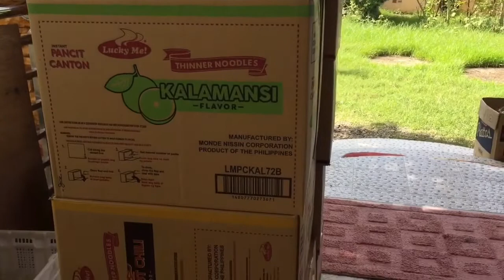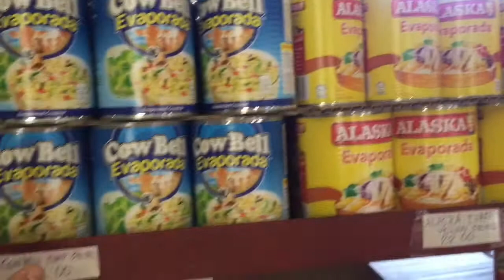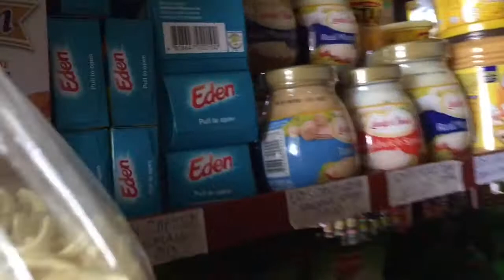Shocking Living Room Now a WholesaleGrocery Store | Update What are the Items |Patok na Negosyo ito!